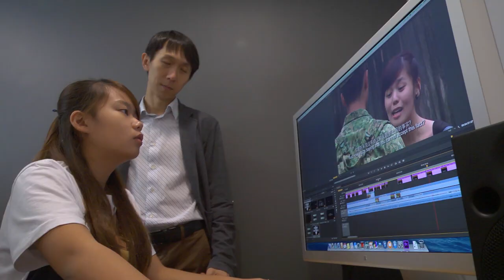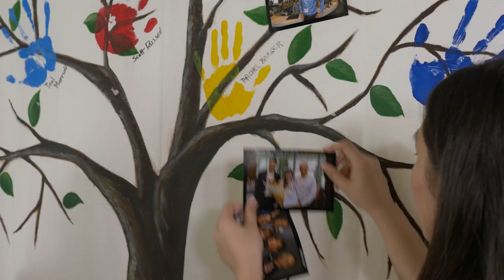Learning Journey - School of Humanities & Social Sciences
Explore top-notch facilities, real world learning, prestigious internships, and overseas exposure at the School of Humanities & Social Sciences.